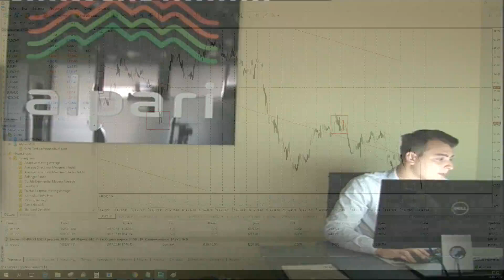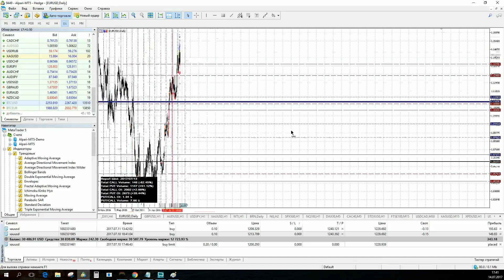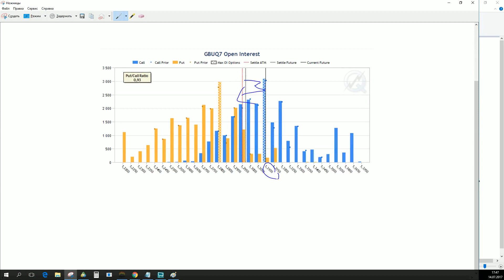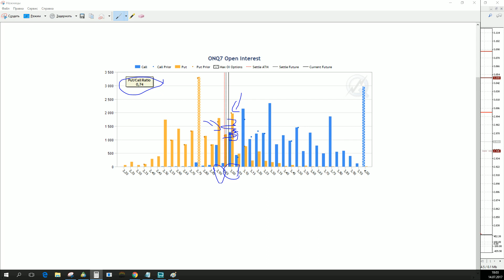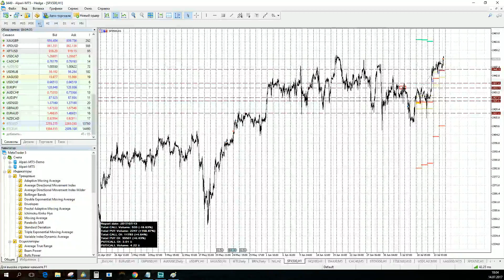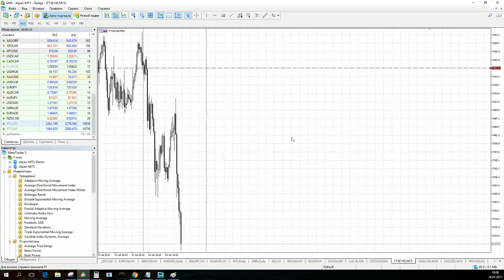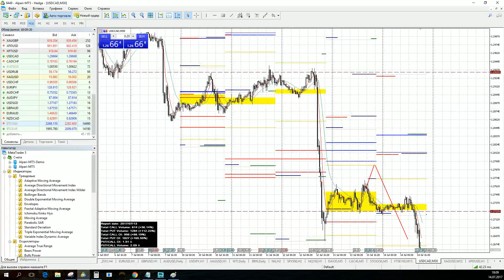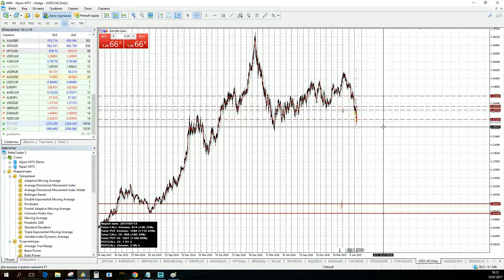Актуальные тренды Wall Street 2017.07.14